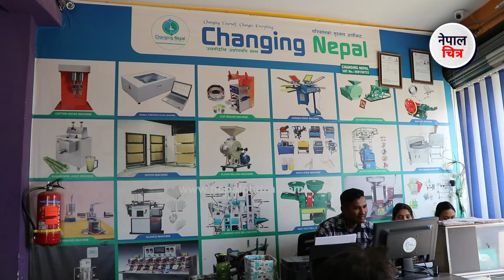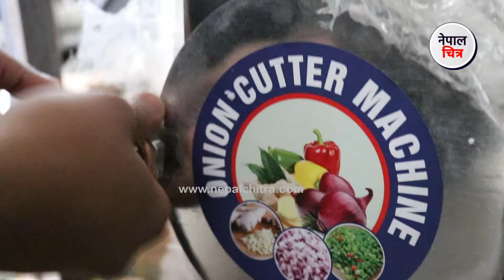मःम बनाउने मेसिन अब नेपालमै, चेन्जिङ नेपालले ल्यायो पिठो मुछ्ने, रोटी बनाउने, किमा बनाउने मेसिन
Today news 🔴 nepali news | aaja ka mukhya samachar, nepali samachar live |

momo mechine,
momos fry machine,
momos ki machine kaisa hota hai,
momos ki machine kaise hota hai,
dancing machine meme 1 hour,
dancing machine meme low quality,
momos wala machine,
momos wali machine,
momos banane wala machine dikhaiye
मःम बनाउने मेसिन,
ma ma banaune machine,
chau chau banaune machine,
donut banaune machine,
म म बनाउने मेसिन